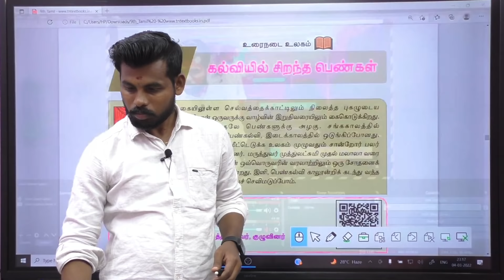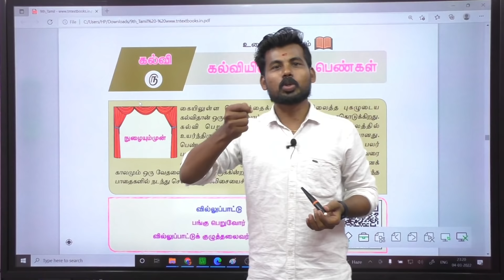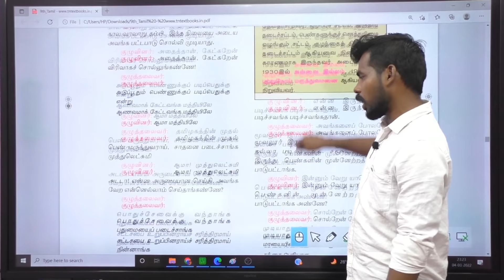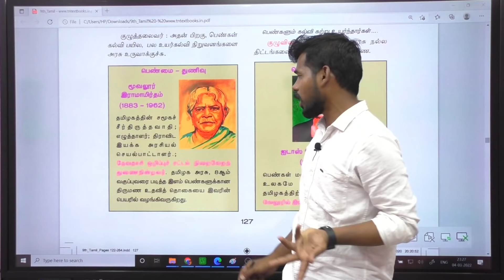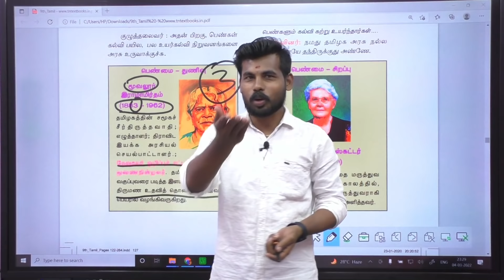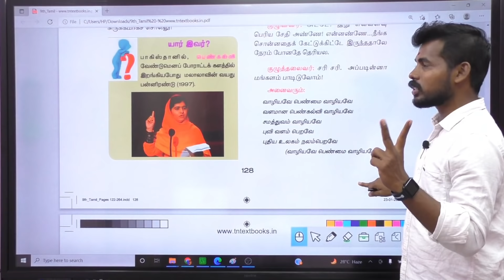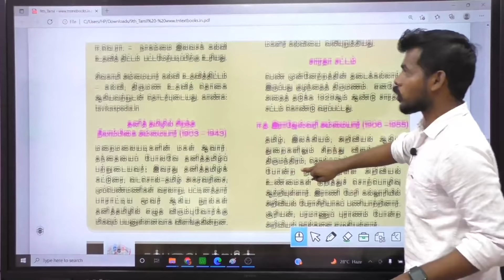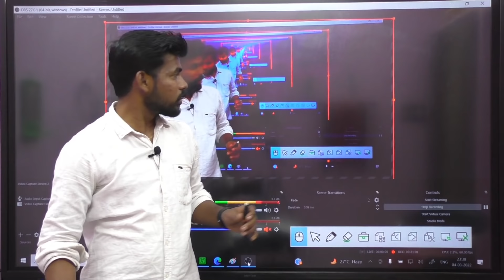9th TAMIL NEW BOOK -UNIT 5 பெண்களின் நிலை மூவலூர்| முத்துலட்சுமி|ஸ்கட்டர்| ரமாபாய்|சாவித்திரி பாய்